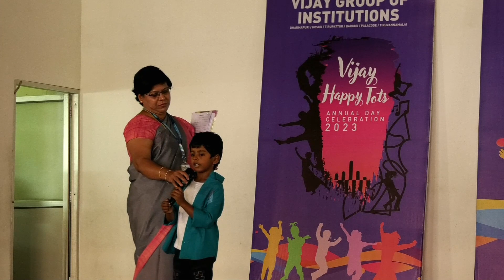Ramayana Story Telling Vijay Happy Tots Annual day celebration 2023 | Sri vijayvidyashram CBSE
MYDHARMAPURI NEWS MYDHARMAPURINEWS Ramayana Story Telling Vijay Happy Tots Annual day celebration 2023, Sri vijayvidyashram CBSE